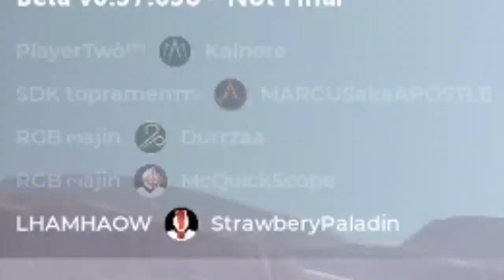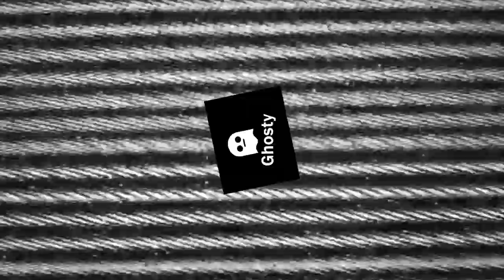TRYING TO BE A BETTER TEAMMATE | Spellbreak Funny Moments #3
Things happen in Spellbreak, and sometimes they're just silly and funny. Check out some of my Twitch stream highlights of this battle royale RPG currently in closed beta.

If you want to play Spellbreak on PC, you can sign up for Closed Beta 2 for free